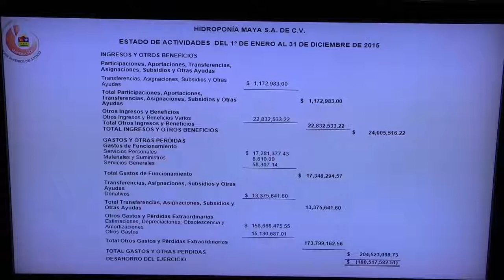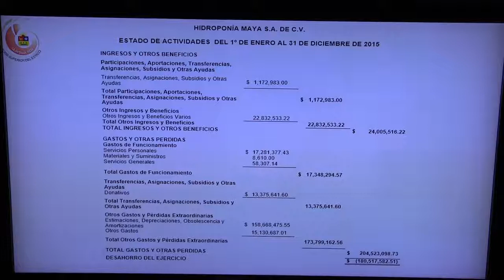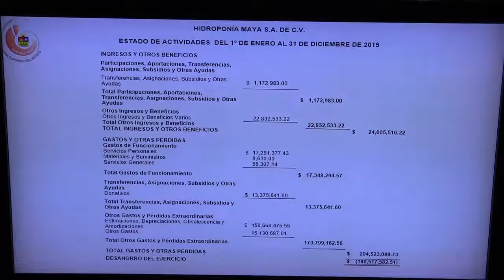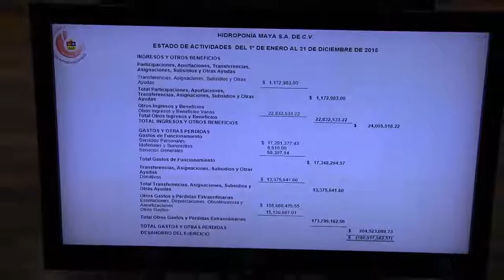Reunión de la Comisión de Hacienda, Presupuesto y Cuenta. (30/May/2017)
Reunión de la Comisión de Hacienda, Presupuesto y Cuenta.

Reanudación del análisis, estudio y discusión del Informe de Resultados de la Cuenta Pública de Hidroponía Maya, S.A. de C.V., para el Ejercicio Fiscal 2015.

Decimoquinta Legislatura Constitucional